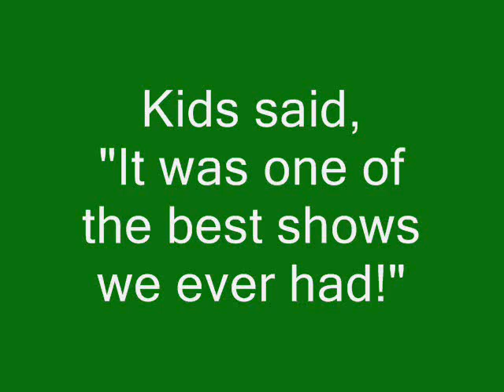Kids say Recycling Magic Show "One of the best shows we ever had!"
-- Want more info?

"The Magic of Recycling!" is an award-winning LIVE SHOW.

It has been seen by well over 3-million students, in 39 states.

"The Magic of Recycling!" gets THOUSANDS of families excited and enthusiastic about recycling.  Award-winning, fun-filled LIVE SHOW travels to elementary schools, nationwide.

a Timothy Wenk Magic production.

You can see more testimonials (video clips) at these links...